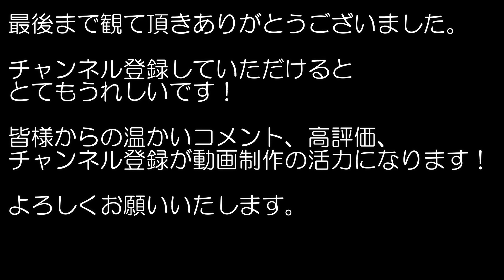【九絵】孤独のグルメ・ 吉田類の酒場放浪記 出演 好きな番組2つに出ていた聖地はやっぱり旨かった！ 食べログ2021年百名店 休日一人飯 聖地巡礼 目黒区大岡山 漁師料理 魚料理 刺身 アジフライ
孤独のグルメ・ 吉田類の酒場放浪記 出演
好きな番組2つに出ていたお店はやっぱり旨かった！
目黒区大岡山の【九絵】2021年食べログ百名店

一人で入りやすい度：昼★4.5、夜★4 (5段階であくまで主観)